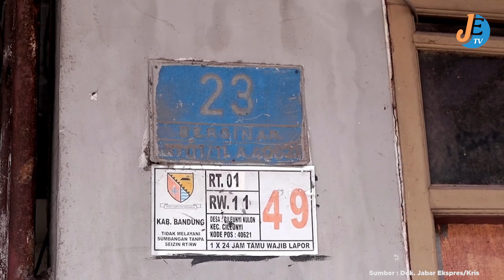Pabrik Roti Terbakar di Jalan Raya Percobaan: Diduga Ditinggal saat Memanaskan Minyak